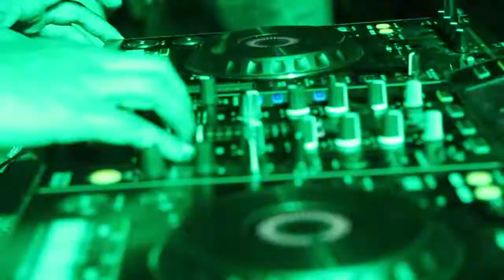JDF BIRTH DAY PARTY CHIKA JEPARA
JDF